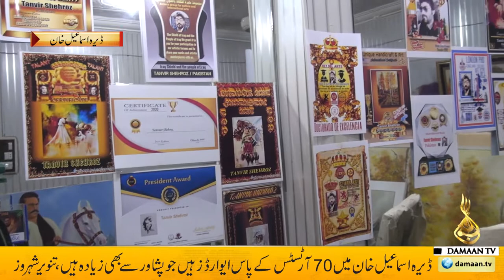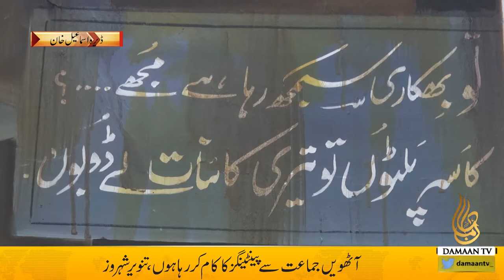Tanveer Shehroz Artist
Tanvir Shehroz, the Artist working on unique Burning Art